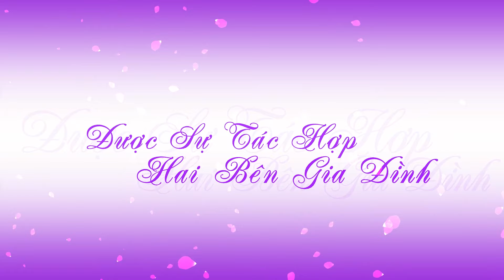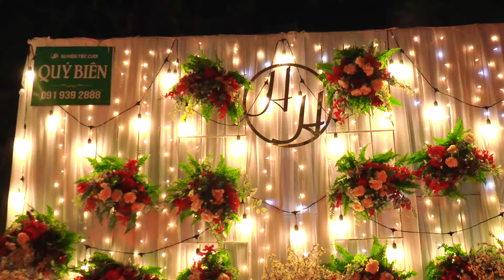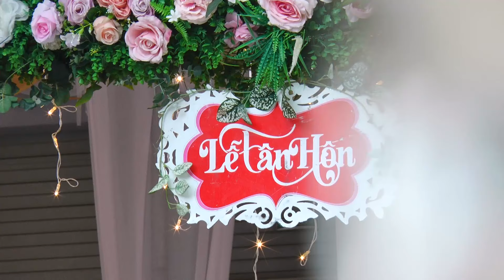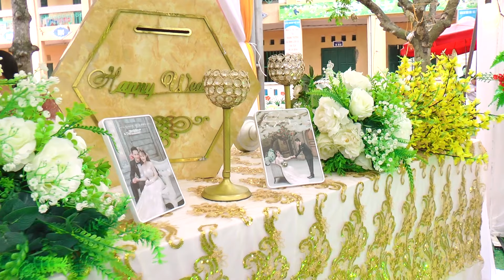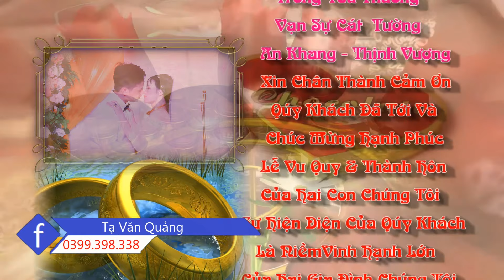LỄ THÀNH HÔN - Hoàng Hiếu & Trần Hạnh [Quay phim: Quảng TV - 0399 398 338]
LỄ THÀNH HÔN - Hoàng Hiếu & Trần Hạnh
Quay phim: Quảng TV - 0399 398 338
Bố Hạ - Yên Thế - Bắc Giang